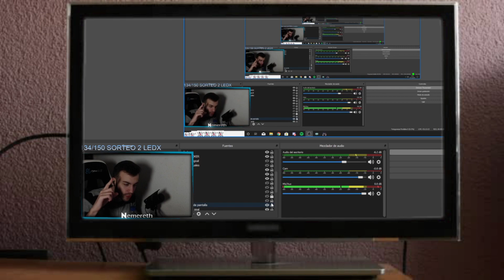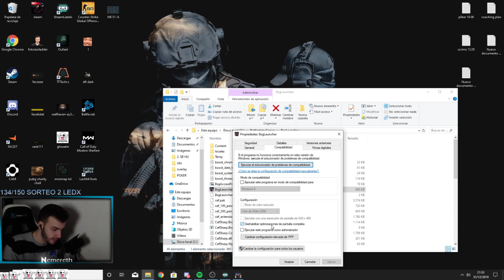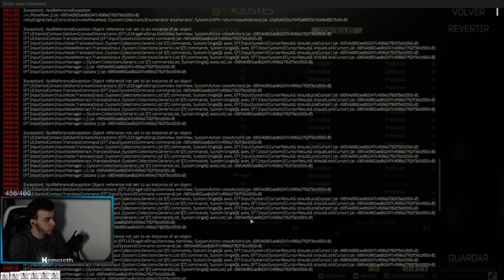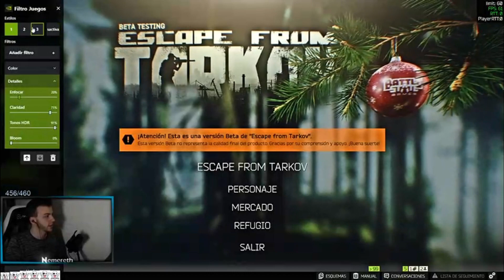MI CONFIGURACIÓN EN ESCAPE FROM TARKOV | MÁS FPS Y ESTABILIDAD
Bueno gente , espero que os haya gustado el vídeo! y que os sea útil la información que hay en el :)

Agradecería que dejaseis un like y un comentario si os ha gustado el vídeo.